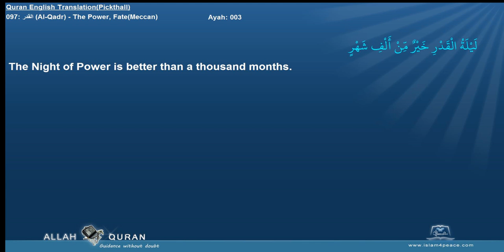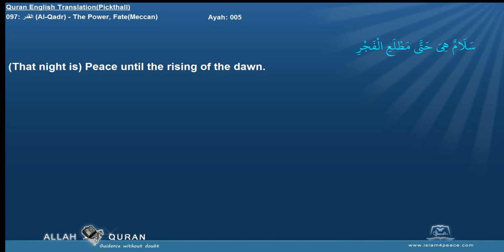Quran English Pickthall with Arabic 097 القدر Al Qadr The Power, FateMeccan Islam4Peace com